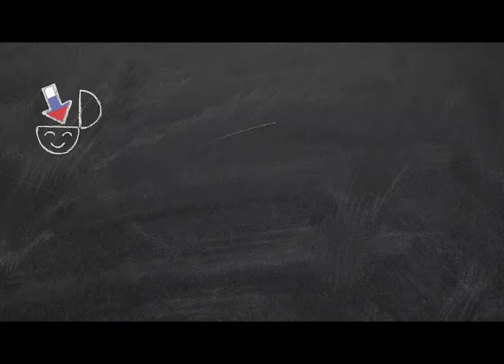Easy Russian conversation about work and languages with Nikita @InhaleRussian (Comprehensible Input)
Real easy and slow Russian conversation in Russian language about work
📌Nikita's channel @InhaleRussian

How to work with videos to progress faster - my recommendations FOR INPUT LEARNERS:
👀 WATCH
Watch a video without subtitles
🔄 REWATCH
Rewatch the same video without subtitles several times every other day or two (but stop when you start getting bored with it! This is important)
*If you feel like mimicking certain sounds or words, go ahead. But my advise - on early stages do it only if it feels natural, usually when some sound or word sounds familiar, funny, strange, remarkable - in other words "calls for a respond" from you.
When you're about A1-B1 level of oral comprehension (really depends on your ear) you can start practicing "shadowing" - repeating out loud the whole phrases as the video/audio plays.
👂 LISTEN
When you remember the visual content of the video so well that you can picture it in your head, just by audio, without looking at the screen - start listening the audio versions of the video on the go/in the background throughout the day in your earphones or speakers. Relisten to the audios as many times as possible without getting sick of it.
📑 FOLLOW THE TEXT
(Recommended at about A2 level of oral comrehension) If you have reading in Russian as a goal, turn on Russian subtitles (but not Russian auto-generated) or use transcriptions, and follow the text with your eyes while listening to the audio/video.
✍WRITE A DICTATION
(Recommended at higher stages about B1-B2 level of comprehension) Write a dictation playing the video and pausing for writing down the text. Use the subtitles or transcriptions for a self-check.

📄TRANSCRIPTIONS help you:
- develop your reading and writing skills 📖✍
- solidate your knowledge of what you've acquired from the video 🧱💪

- DOC: easily adjustable to a mobile screen (unlike PDF)
- Editable for marking the text and making notes
- Printable and easy for making notes between the lines on paper if you like hand-learning

I recommend using the transcriptions for:
- following the text while listening to video/audio
- extensive reading
- intensive reading
- checking your dictation

⭐📺🚀PREMIUM VIDEOS
If you want to progress faster you need lots of quality comprehenible input every day.
Watch stuff from me that's a little too edgy for YouTube: personal stories, 18+ videos, video diary, extended interviews and more.

🎧AUDIOS mp3 help you increase your listening immersion by 3-10 times 🚀
Recommendations:
- Play them on the go/in the background throughout the day
- Use an app with audio speed control, a repeat mode and playlists features
- (For beginners) Listen to audios only after you've watched the video so that you can associate the speech in the audio with illustrations you remember from the video

☕︎👨🏻‍💻 Monthly Group calls
Q&A, discuss input learning, share progress, get support (in English)
Friendly talks (in Russian)

Chapters
00:00 Приветствие
00:37 О профессиональной деятельности
03:38 Ты учился на преподавателя русского языка?
07:22 Тебе сразу понравился метод CI?
08:17 Почему ты выбрал испанский язык?
12:04 Об испанских и русских диалектах
17:05 Что ты делаешь ещё кроме канала?
19:14 Ты работаешь на себя?
19:44 Какой у тебя рабочий график?
21:21 Как ты выбрал название для своего канала?
22:20 Об уровнях CI-видео